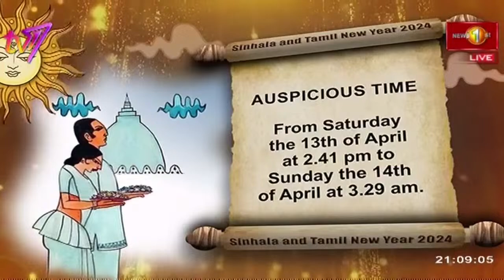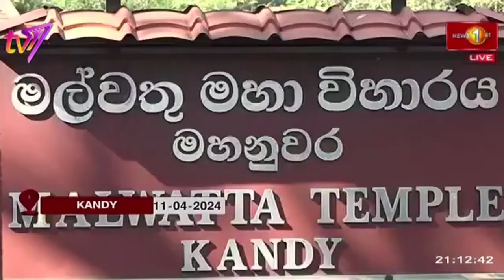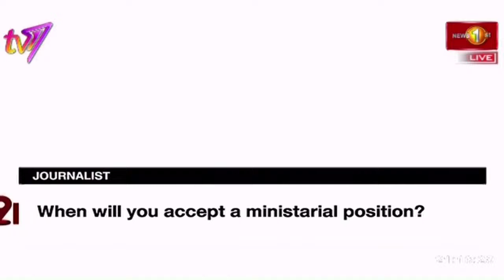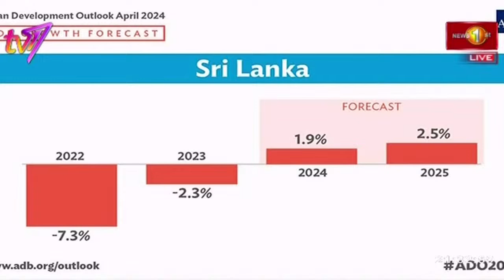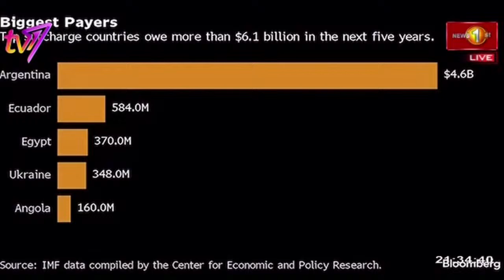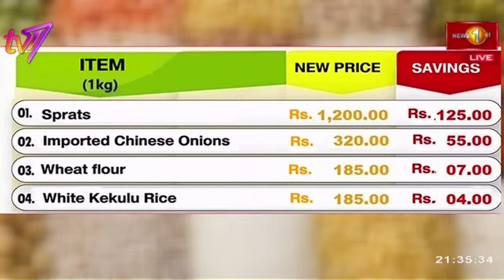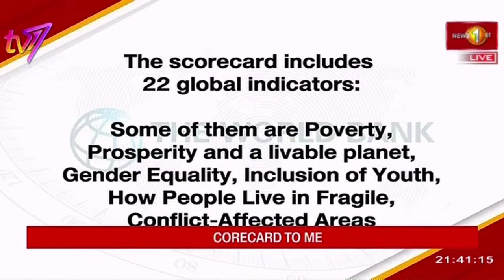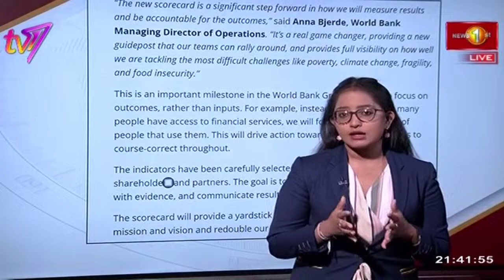News 1st: Prime Time English News - 9 PM | (11/04/2024)